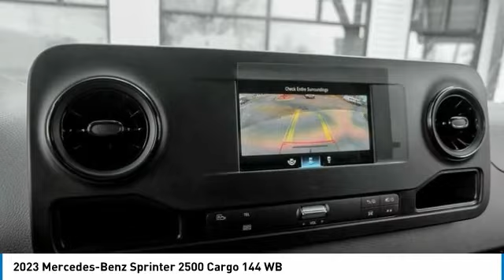2023 Mercedes-Benz Sprinter 2500 73728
2023 Mercedes-Benz Sprinter 2500 Cargo 144 WB

Mercedes-Benz Sprinter 2500 Cargo Van in a 144 Wheel Base with Low Roof in a 4CE Gas EnginebrbrLimited Extended Warranties AvailablebrbrIridium Silver Metallic over Artico Man-Made Leather BlackbrbrComfort PackagebrComfort overhead control panelbrLumbar support, co-driver's sebrLumbar support, driver's seatbrComfort head restraint, driverbrComfort head restraint, co-dribrbrDriver Convenience Packagebr12 V power outlet, driver seatbrElectrically folding exteriorbrHinged lid for storage compartbrHinged Lid for Storage CompartbrKeys, two additional mastersbrAttention AssistbrbrComfort PackagebrComfort driver's seatbrComfort passenger seatbrbrCargo partitionbrMBUX Multimedia System with 7brPreinstallation PSMbrRear view camera brBlind Spot AssistbrRain sensorbrInstrument cluster with colorbrInterior lights, cargo compartbrCruise controlbrRims painted jet blackbrAll-season tiresbrAssist handle w/ partitionbrAssist handle, left rear doorbrAssist handles, right rear doobrWheel house coveringbrWood floor with 6 D-ringsbrSide wall paneling full hardboardbrRear doors, opening to side wallsbrBumper step, rear, greybrbrProduction Charleston, SC